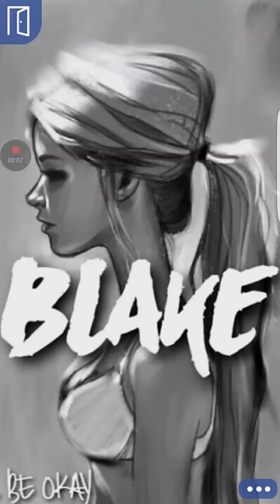Blake episode 50